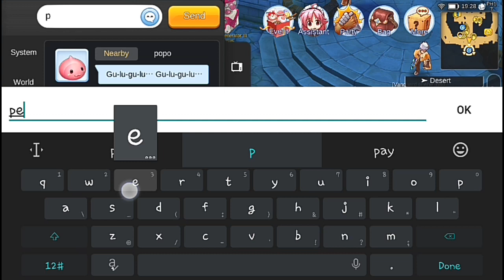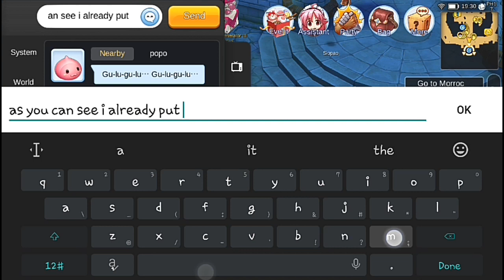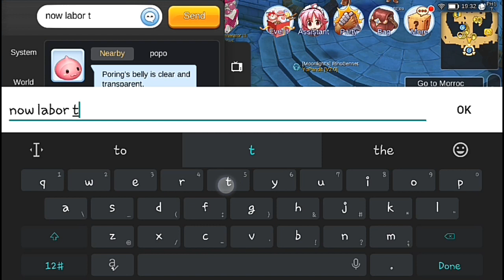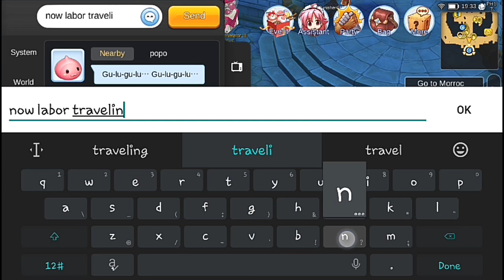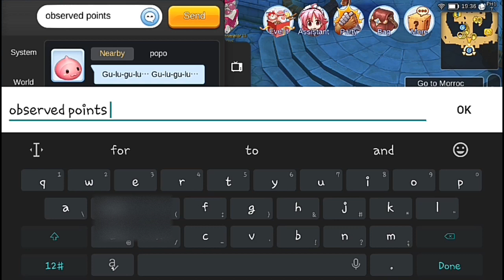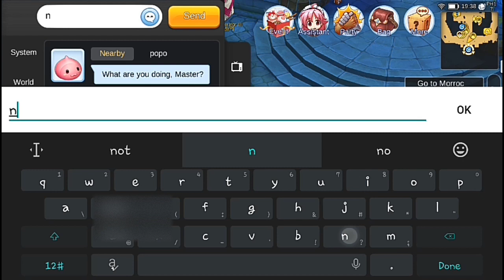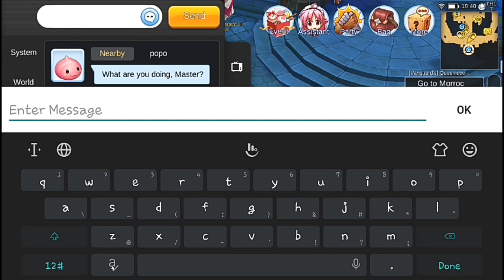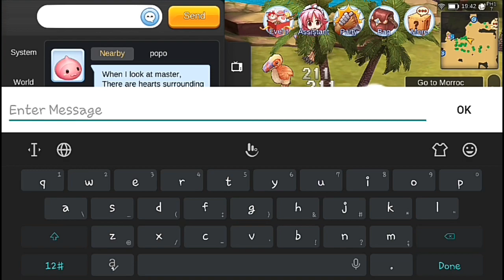Ragnarok M: Eternal Love - Pet Adventure and Labor Traveling Machine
This is for Ragnarok M: Eternal Love
Pet Adventure and Labor Traveling Machine

Pet Adventure Quest:
1. Unlock Poring Pet Quest first (need player level 30)
2. Talk to NPC Agnes at Prontera South Field then follow instruction

Labor Traveling Machine:
Requirements:
1. Any pet that reach intimacy level 5 (gift pet with taming item for fast leveling of intimacy)
2. Pet base level 45
This is where you can acquire Base and Job Potion for leveling your player without doing anything.

You can Brighten my day by leaving a tip here!